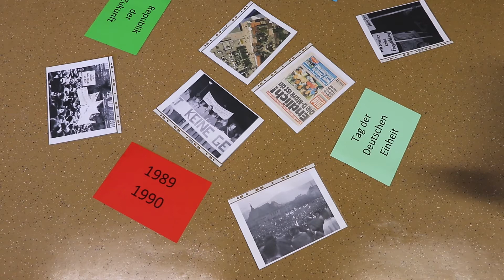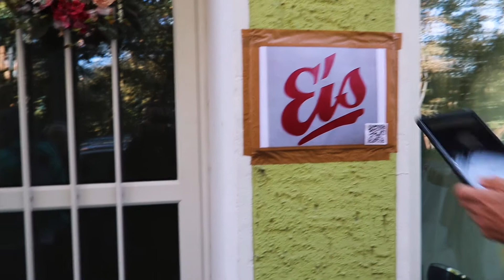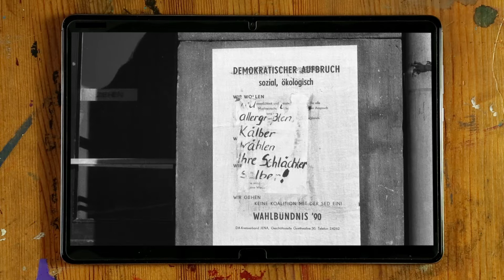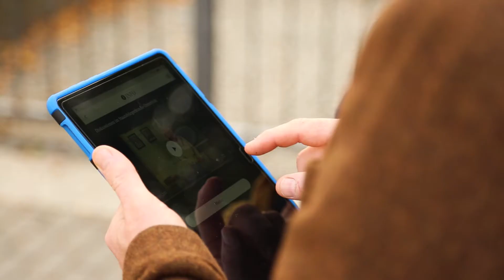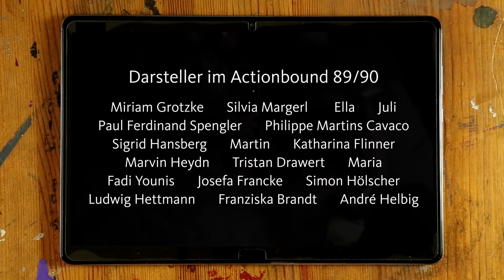Republik der Zukunft 2020 Doku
Ein Dokumentarfilm über das Projekt "Republik der Zukunft" der Freien Bühne Jena e.V. zur friedlichen Revolution, der Wiedervereinigung Deutschlands und den Auswirkungen im Heute.

Gefördert durch Kulturstiftung Thüringen und Lokaler Aktionsplan für Demokratie Jena